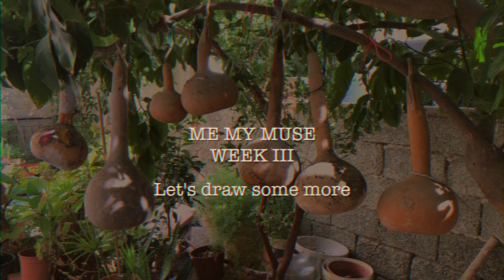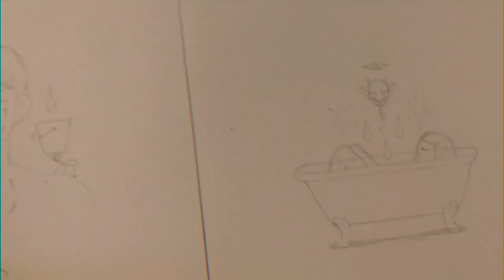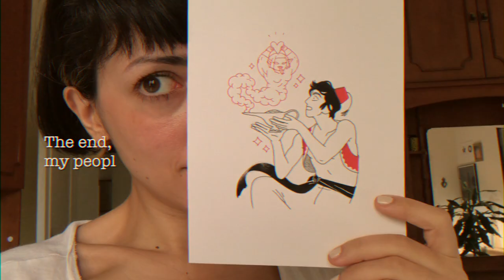ME MY MUSE pt.III - daily drawings - WEEK VLOG - I honestly have no idea how to name videos help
I have been drawing every day for my Monthly drawing challenge called Me My Muse. It's a whole month of drawing prompts about yourself. 🌚
Me and anyone who wants to participate just ended week 3 today ( YAYYY! but also October is flying so fast omg)!

This is a Vlog of my whole week. I hope it will be fun watchinggg. Enjoy my basic video editing and filming skills, thank you VM. 💙💙💙

Music is by my super talented friend Dani Botafogo on Soundcloud:
Go and enjoy BUT please do not use without his permission!